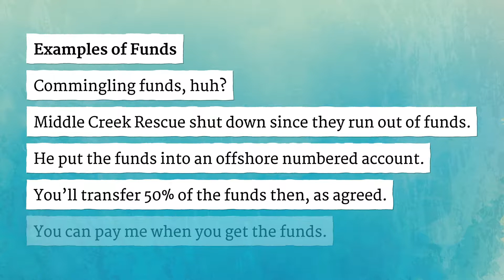FUNDS pronunciation • How to pronounce FUNDS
How to say Funds in British English and American English?